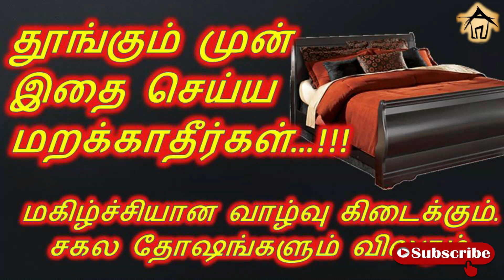தூங்கும் முன் இதை செய்ய மறக்காதீர்கள்…!!! | Do this before you go to bed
தூங்கும் முன் இதை செய்தால் மகிழ்ச்சியான வாழ்வு கிடைக்கும்
சகல தோஷங்களும் விலகும்

கண் திருஷ்டி இருப்பதை உணர்த்தும் அறிகுறிகள் | Symptoms that  indicate kanthiristi | Aishutte